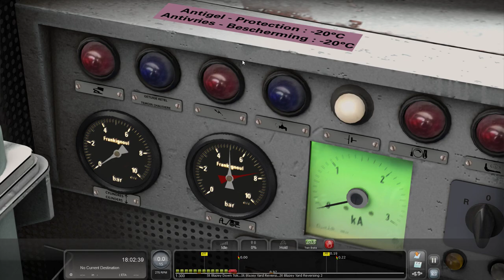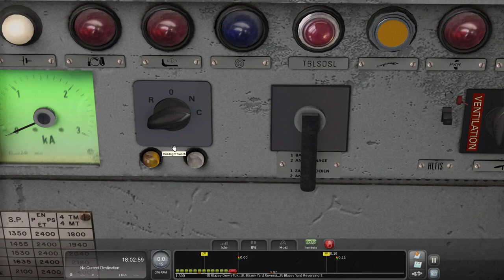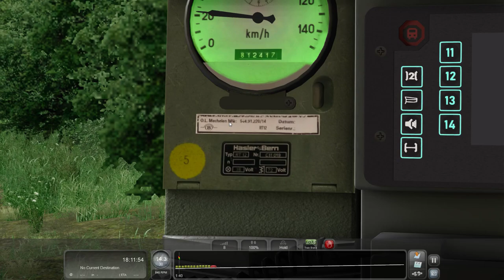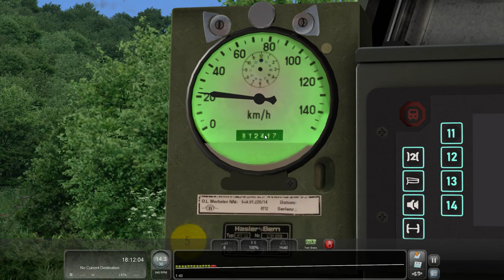Train Simulator 2023 | DX12 | HLD55 | HLD 55 Geel / Jaune | SKtrains | NMBS Dieselroute SNCB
Welkom bij Brttrainz in het jaar 2023 !!! Het jaar dat er veel gaat veranderen in de Openbaar vervoer landschap en steeds meer NMBS Materiaal voor Train Simulator 2022 !!

Thanks alvast !